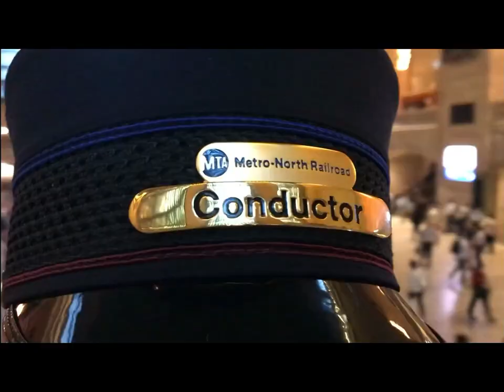Snapshot NY: Conductor Brings Decades Of Song, Dance To Commute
Train rides are traditionally impersonal, but for the past 30 years Larry Diomede makes sure the journey is as meaningful as the destination. CBS2's Steve Overmyer reports.